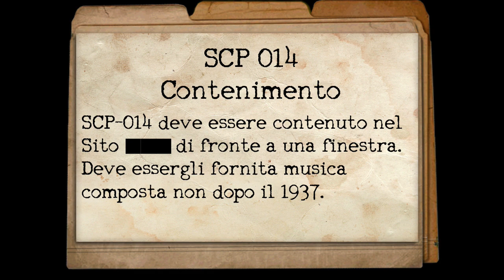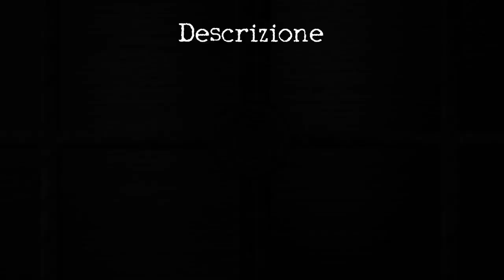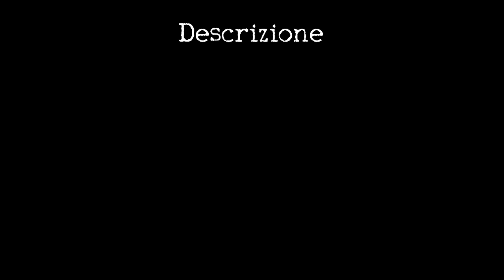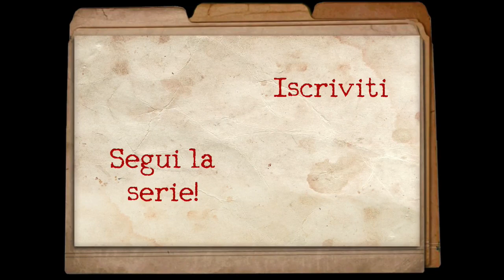SCP-014 ITA - Uomo di Calcestruzzo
Un uomo fatto di Calcestruzzo? Forse no!